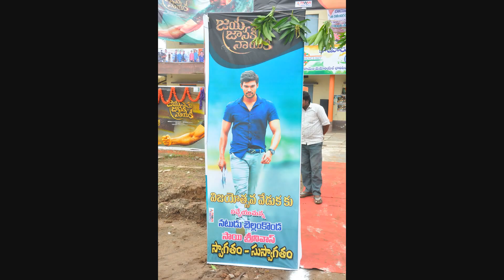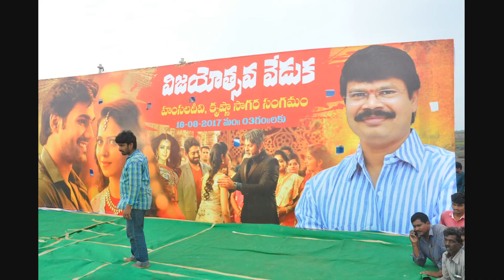Jaya Janaki Nayaka Vijayotsava Veduka At Hamsala Deevi Gallery || SocialNews.XYZ